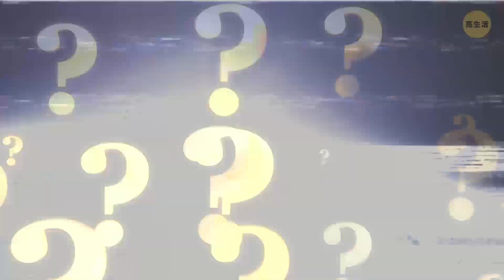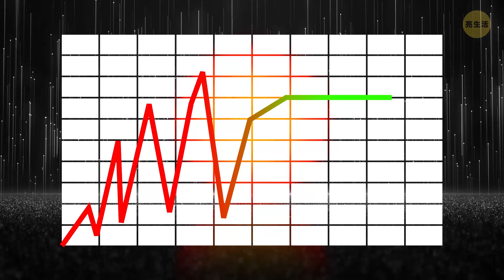太陽毀滅地球的時間將比你想像中還快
你可曾想過世界末日？這也許不是什麼多好的話題，但你得承認，可能在閒暇之餘，你曾想過末日降臨的可能性。這只不過是偶爾會在腦海中閃過的一個念頭而已。科學家們已經發現，地球上的所有生命最後都將被太陽給終結 - 而且很快。

太陽對地球上的一切都有著極大的影響，它不僅是帶來光和熱而已。
例如，您是否知道，太陽的大小即便僅增大5％也會使我們的地球與現在有著天差地別。沒有人知道如果這樣的話，地球會產生多大的變化，但至少可以說，它就不會再是我們所知的那個星球了。但我們可能無法看到太陽膨脹10％的時候。這會在什麼時候發生呢？

時間戳記：
為何太陽尚未將我們所有的一切皆燒毀殆盡 0:48
為什麼太陽會變大 1:57
沒有太陽意味著沒有雲 3:05
若太陽再擴大幾個百分比  4:18
火星會變成2號地球嗎？5:36
何時太陽將將不復存在 6:10
太陽何時會將我們整個星球毀滅掉？7:02
現在的太陽活動有多危險？7:49

摘要：
- 究竟我們對太陽又有多少了解呢？它基本上就像是一台巨大的發電機 ：它帶給我們光和熱， 還有源源不絕的能源源頭，這是我們現今才掌握的人為技術，而太陽早就都能源源不絕地提供給我們了。
- 就如同大部分的恆星，我們的太陽還很年輕：它只有46億年的歷史 ，它目前正處於最穩定的階段
- 但與任何其它恆星一樣，太陽也在不斷地變化。它釋放的能量來自於燃燒自己，且非常之熱，任何生物皆無法安全存活。
- 太陽的能量使得地球的地表和大氣層溫度升高，更驅使了全球天氣的變化。沒有太陽就不會下雨 ，這聽起來似乎很奇怪。
- 當地球表面被太陽輻射加熱時，便會引發了地表上及地表下各式各樣的活動。這聽起來可能很瘋狂，但不管是火山爆發和地震也都是太陽活動造成的結果 - 至少在一定程度上是如此。
- 太陽的大小即便僅增大5％也會使我們的地球與現在有著天差地別。地球的表面會越來越熱，越來越多水分會被蒸發，氣候更會急劇變化。
- 但我們可能無法看到太陽膨脹10％的時候。你也許已經可以猜到，適居帶的邊界會再次移動，而這次，地球將永遠從適居星球除名。
- 有個好消息是，也許過一段時間，火星便能進入適居帶，因此，若人類在那之前能想到殖民火星的辦法，也許能逃脫隨著地球一起毀滅的悲慘命運。
- 另一方面，隨著人類產生的溫室氣體不斷增加，我們正面臨 全球氣候變遷這個更加現實的威脅。
- 氣候變化並不會和平到來：它將引發許多自然災害，如颶風、海平面上升、火山爆發、地震、森林大火和海嘯等。

123 GO! Chinese